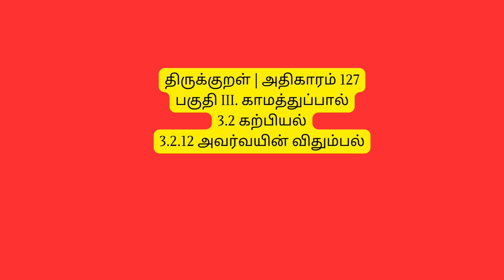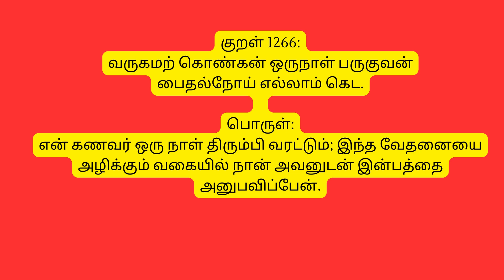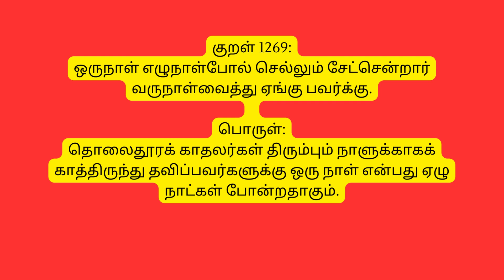திருக்குறள் | அதிகாரம் 127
பகுதி III. காமத்துப்பால்

3.2 கற்பியல்

3.2.12 அவர்வயின் விதும்பல்

குறள் 1261:

வாளற்றுப் புற்கென்ற கண்ணும் அவர்சென்ற

நாளொற்றித் தேய்ந்த விரல்.

பொருள்:

அவர் வருவாரென வழியைப் பார்த்து பார்த்து என் கண்களும் பொலிவை இழந்துவிட்டது, அவர் சென்ற நாளை குறிப்பதால் என் விரலும் தேய்ந்து விட்டது.

குறள் 1262:

இலங்கிழாய் இன்று மறப்பினென் தோள்மேல்

கலங்கழியும் காரிகை நீத்து.

பொருள்:

ஒளிமயமான மாணிக்கப் பணிப்பெண்ணே, இன்று நான் (அவனை) மறந்தால், என் தோள்கள் அழகை இழக்கும், என் வளையல்களும் தளர்ந்துவிடும்.

குறள் 1263:

உரன்நசைஇ உள்ளம் துணையாகச் சென்றார்

வரல்நசைஇ இன்னும் உளேன்.

பொருள்:

வெற்றியை நேசித்து, வீரத்தை தனக்கெனக் கருதிச் சென்ற அவனது வருகைக்காக இன்றும் ஏங்கி வாழ்கிறேன்.

குறள் 1264:

கூடிய காமம் பிரிந்தார் வரவுள்ளிக்

கோடுகோ டேறும்என் நெஞ்சு.

பொருள்:

என் இதயம் அதன் துக்கத்திலிருந்து விடுபட்டு, இல்லாத என் காதலன் திரும்பி வருவதாய் நினைத்து பேரானந்தத்தில் வீங்குகிறது.

குறள் 1265:

காண்கமற் கொண்கனைக் கண்ணாரக் கண்டபின்

நீங்குமென் மென்றோள் பசப்பு.

பொருள்:

நான் திருப்தியடையும் வரை என் காதலனைப் பார்க்கிறேன், அதன்பின் என் மெலிந்த மெல்லிய தன்மையுடைய தோள்கள் மறைந்துவிடும்.

குறள் 1266:

வருகமற் கொண்கன் ஒருநாள் பருகுவன்

பைதல்நோய் எல்லாம் கெட.

பொருள்:

என் கணவர் ஒரு நாள் திரும்பி வரட்டும்; இந்த வேதனையை அழிக்கும் வகையில் நான் அவனுடன் இன்பத்தை அனுபவிப்பேன்.

குறள் 1267:

புலப்பேன்கொல் புல்லுவேன் கொல்லோ கலப்பேன்கொல்

கண்ணன்ன கேளிர் வரின்.

பொருள்:

என் கண்களைப் போன்ற அன்பானவர் திரும்பி வரும்போது, ​​நான் அதிருப்தி அடைகிறேனா அல்லது நான் அவரை தழுவிக்கொள்வதா; அல்லது நான் இரண்டையும் செய்யவா?

குறள் 1268:

வினைகலந்து வென்றீக வேந்தன் மனைகலந்து

மாலை அயர்கம் விருந்து.

பொருள்:

அரசன் போரிட்டு வெற்றிகளை பெறட்டும்; ஆனால் நான் என் மனைவியுடன் ஐக்கியமாகி, அவளுடன் மாலை விருந்தை அனுபவிப்பேன்.

குறள் 1269:

ஒருநாள் எழுநாள்போல் செல்லும் சேட்சென்றார்

வருநாள்வைத்து ஏங்கு பவர்க்கு.

பொருள்:

தொலைதூரக் காதலர்கள் திரும்பும் நாளுக்காகக் காத்திருந்து தவிப்பவர்களுக்கு ஒரு நாள் என்பது ஏழு நாட்கள் போன்றதாகும்.

குறள் 1270:

பெறினென்னாம் பெற்றக்கால் என்னாம் உறினென்னாம்

உள்ளம் உடைந்துக்கக் கால்.

பொருள்:

என் மனைவி மனம் உடைந்த பிறகு, அவள் என்னைப் பெற்றால் என்ன நன்மை இருக்கும், என்னை ஏற்றுதான் கொள்வாரா, அல்லது என்னை தழுவிக்கொள்வாரா?